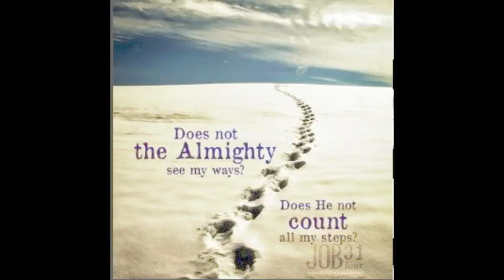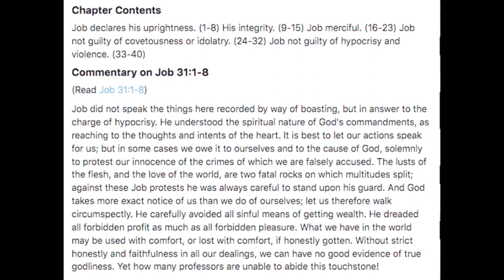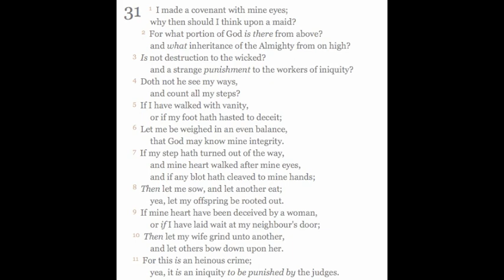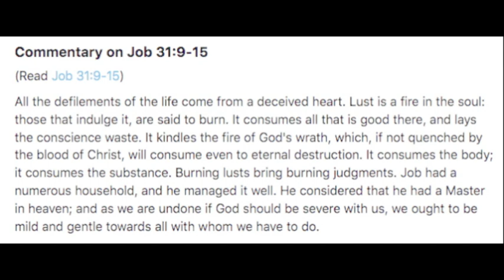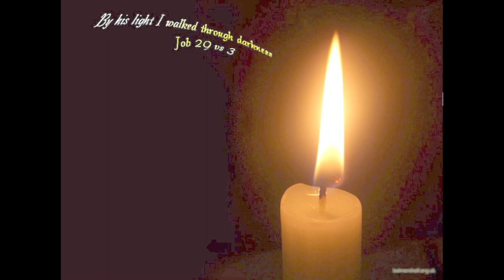Job 31 v 1 - 15